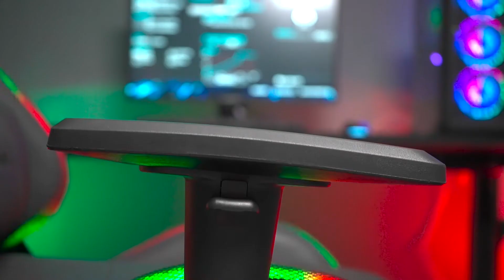Игровое кресло 2E Gaming OGAMA RGB Gen I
Выходи за границы реальности! С 2E Gaming OGAMA ты не просто управляешь игрой, ты часть игры! Разбуди свои сильнейшие эмоции, зажги атмосферу цветными огнями, не вставая с кресла.